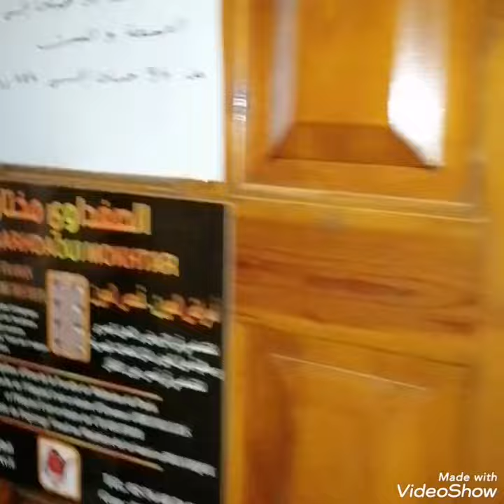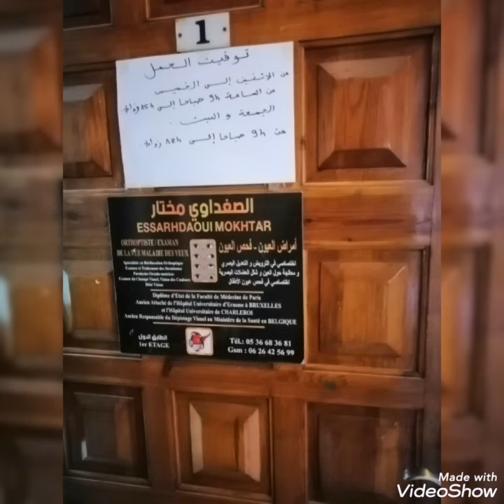دكتور الصغداوي مختار👓🕶️فحص العيون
Le numéro de whatsapp

لا تنسوا دعمنا بلايك و إشتراك في القناة ديالي أحبكم في الله جميعا شكرآ على المشاهدة و في فيديو جديد السلام عليكم ورحمة الله وبركاته

شكرا لكم بزااااف على دعمكم لهذه القناة الله يحفظكم كاملين و يرزقكم ربي لي تمنيتوه في قلبكم ❤️